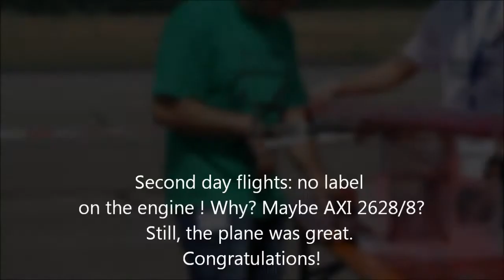ACC2011 - UBI Engine Change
Posible engine change on UBI's plane in Air Cargo Challenge 2011